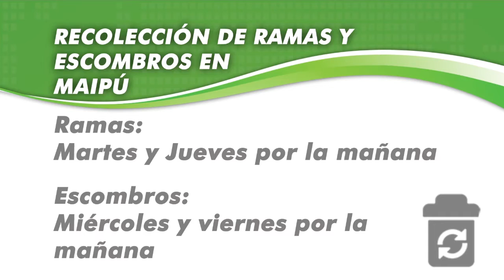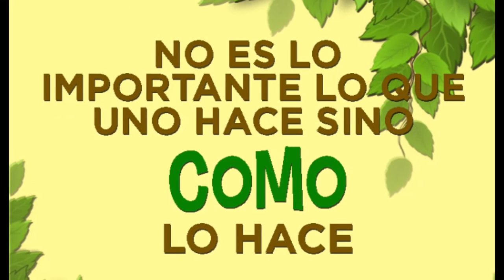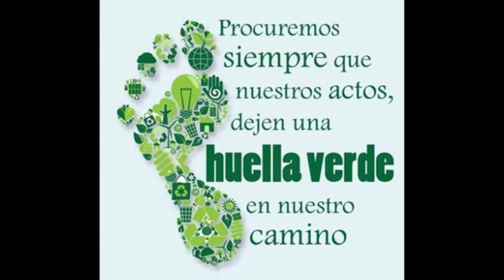Maipu Informa EDICION 941